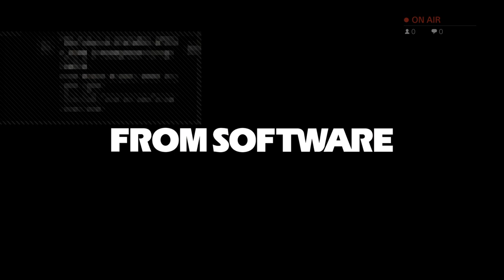No commentary PLAYTHROUGH 03/102 - Elden Ring - MP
//SOCIAL MEDIA//

//MY RIG//

CPU: INTEL i7 2600
RAM: 16 Gb DDR3 (mismatched cheapo brands)
GPU: NVIDIA GEFORCE GTX 1660 Super 6Gb
MB: the one that comes in the Dell Optiplex 780
Monitor: HP 24fw with audio
Mouse: Logitech G305 LIGHTSPEED
Keyboard: some random office line Dell sh*t